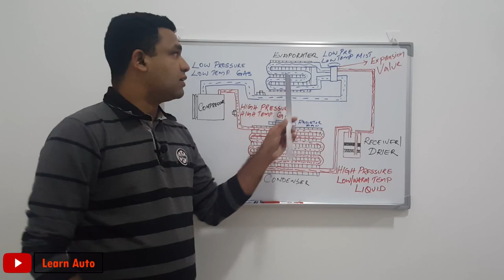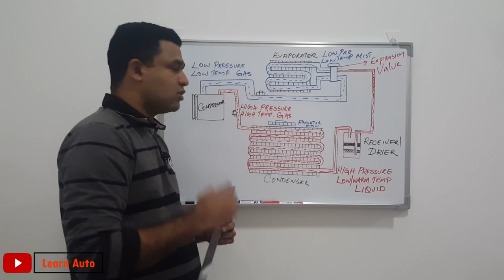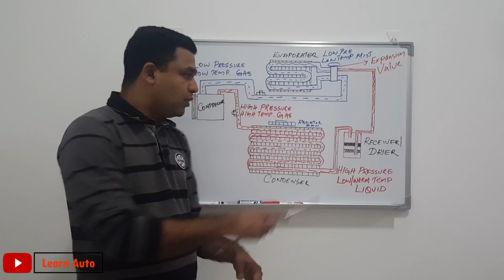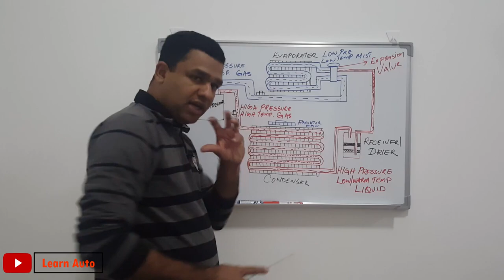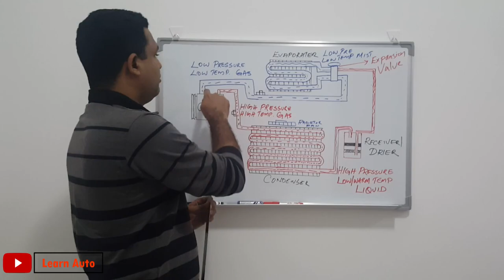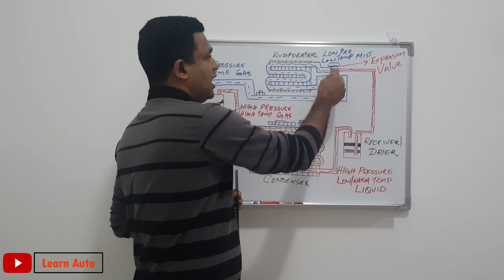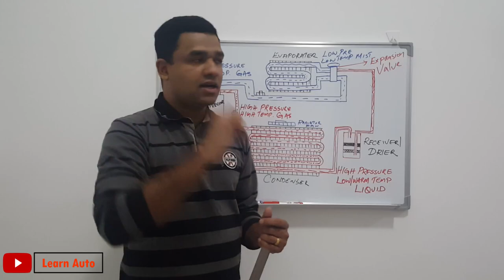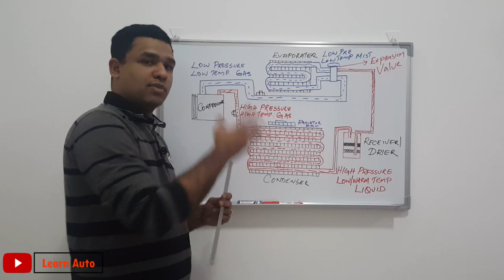Car A/C system Part 5|How does car A/C system works explained| Malayalam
In this video, you will able to understand the basic operation of car a/c system and this knowledge will help you to diagnose the a/c system issues.

Learn Auto
learn auto
Anoop Bhaskar